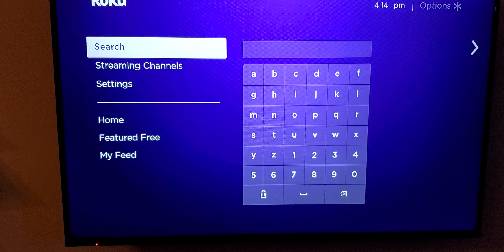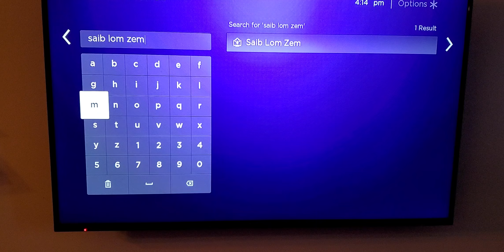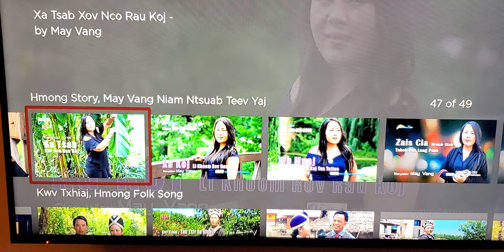Qhia Download Saib Lom Zem Qhov apps Hauv Roku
Saib Lom  Zem Qhov Apps Nyob Hauv Roku.